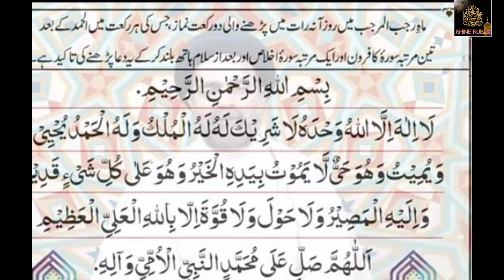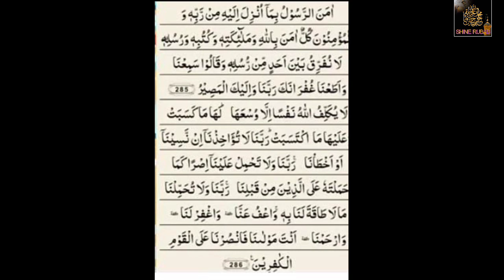12 rajab ki shab k amaal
channel name is shine rubab and this channel is about mojzat e  ahle bait and namz  e  ahle bait we  will explain all prayers of ahlebait and will explain all type of prayers according to your problems of life and you can ask us what type of prayer you need ansd we will try to upload according to your demand as well .Do share like and subscribe our channel and we will try our best to make it more informative for you
for more details: comment us

 mojza mola ali a.s ki wiladat ka